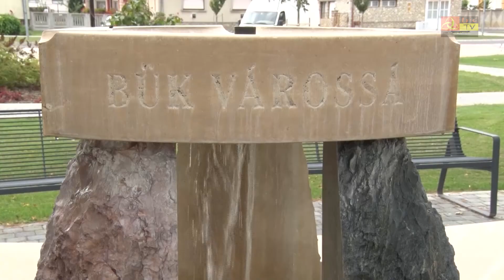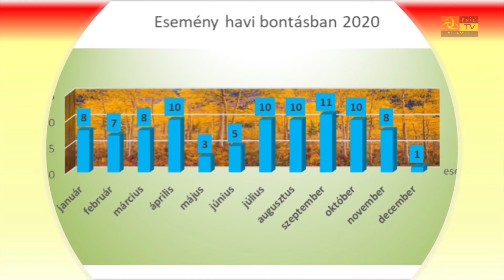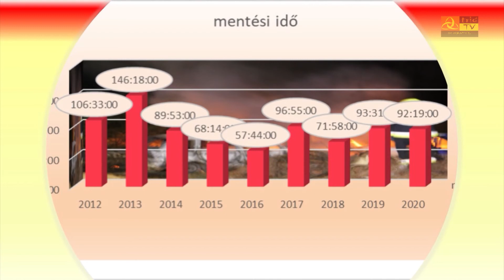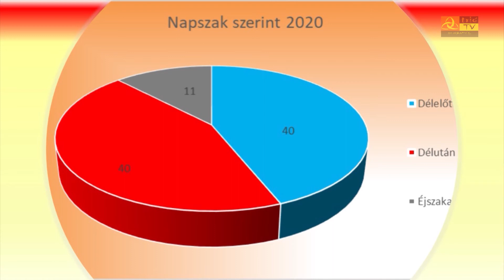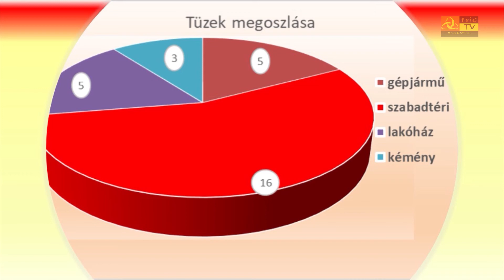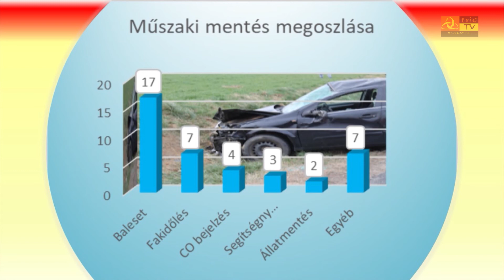Büki Hírek 2021. 01. 12.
Felújítják a büki egészségházat – Az aktuális pályázatok között ez a legfrissebb támogatói határozat
Képviselő-testületi ülés helyett döntések polgármesteri hatáskörben – 339 határozat született összesen tavaly
Egy vonulásuk volt decemberben – de így is rengeteg riasztással zárták a 2020-as évet a csepregi tűzoltók